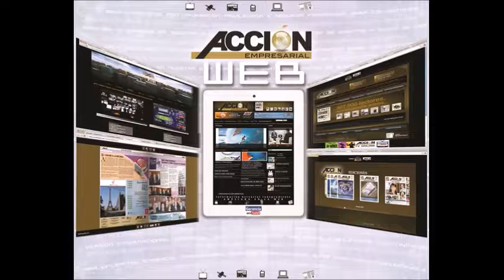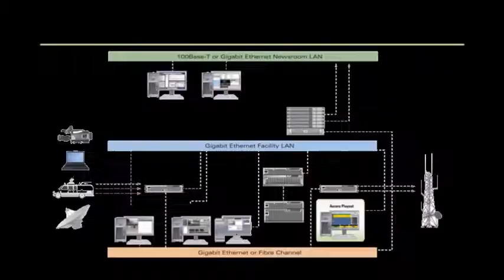GERENCIA 360 GERENCIA PARA TODOS ( Jue 19 Ene